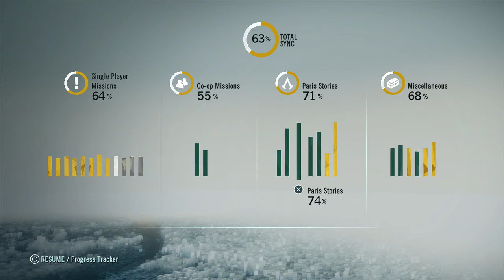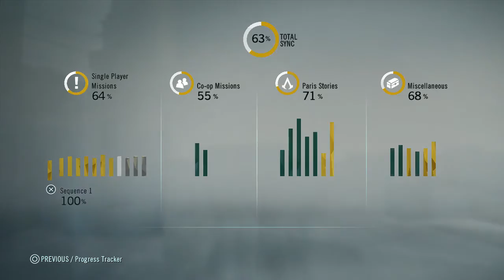Assassin's Creed Unity - PS4 - Paris Stories - Désirée Desired (Blind)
Arno helps foil a plan to kidnap Napoleon's fiancée.